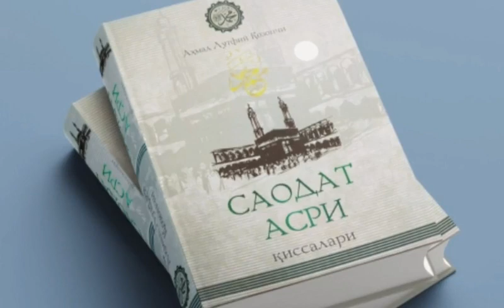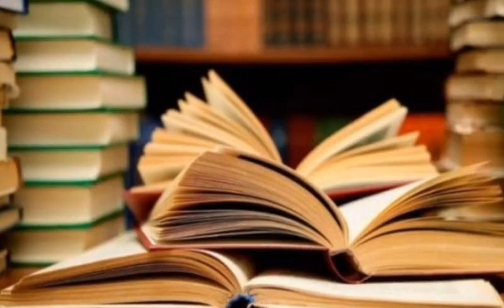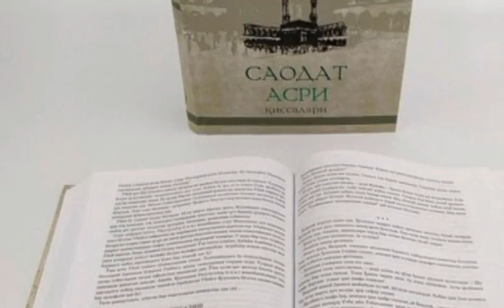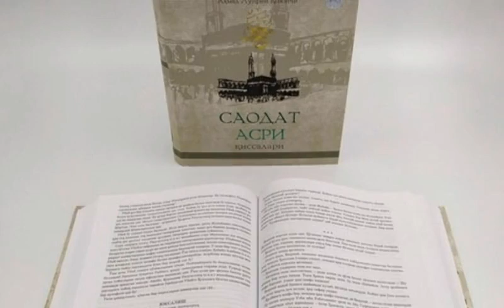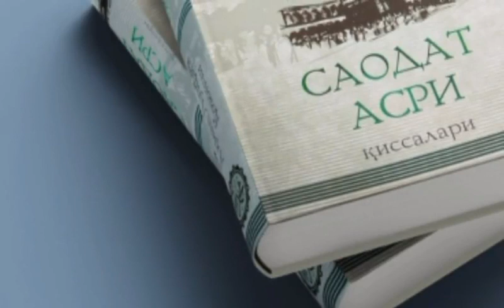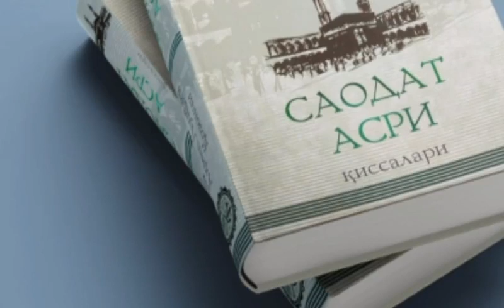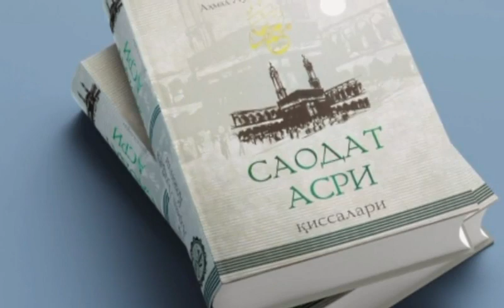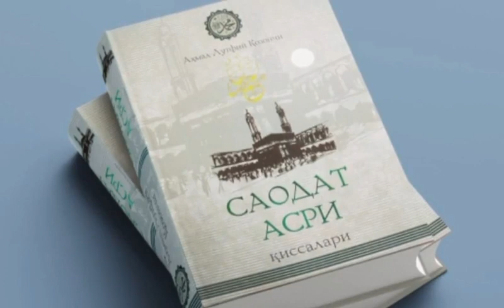Saodat Asri Qissalari, 24 - qism, Asxobi Kaxf.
..Assalomu alaykum.